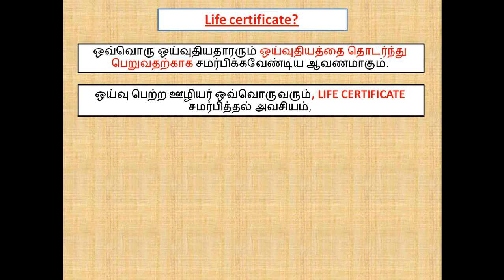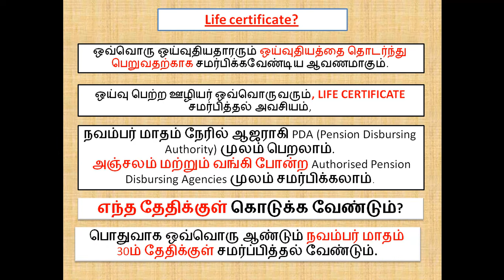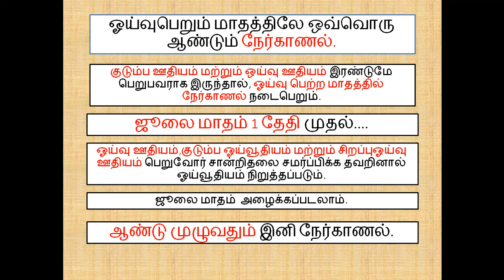Life certificate new update TAMIL NADU | life certificate submit last date